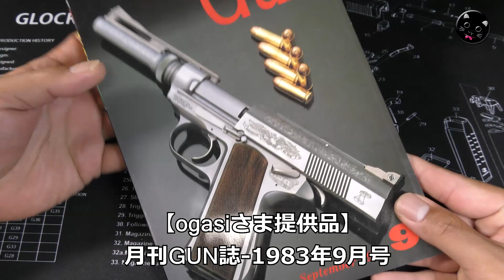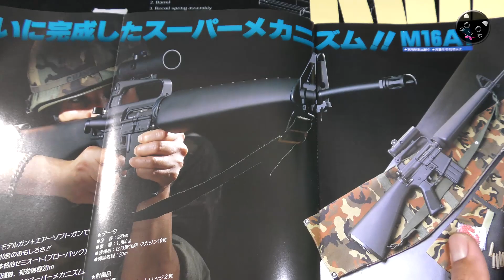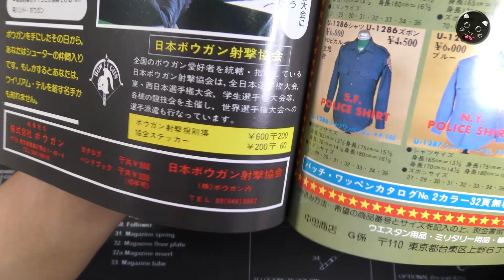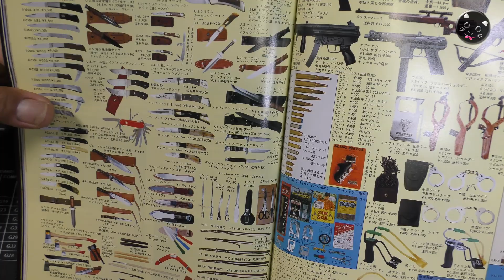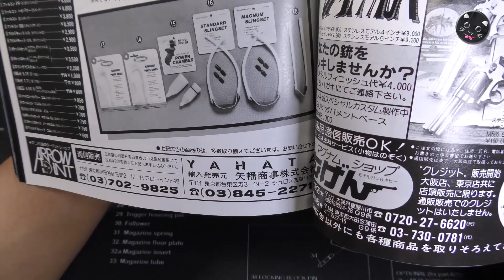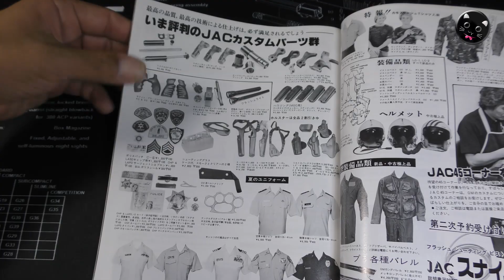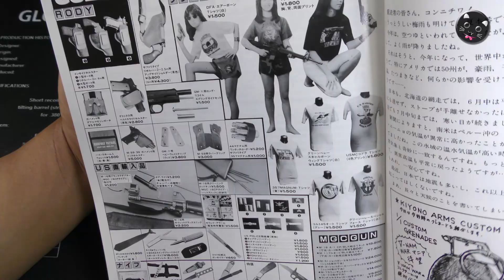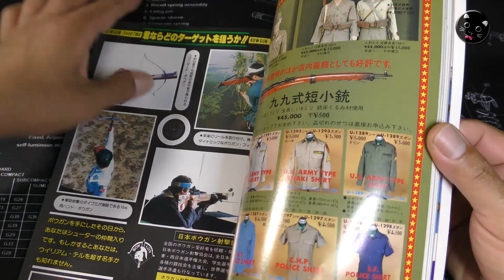【雑談】月刊GUN誌1983年9月号の広告ページをメインに眺めていきます！バイオハザード・ヴィレッジに登場の最強マグナム、ウィルディが表紙の素晴らしい号でした！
【ogasiさま提供品】月刊GUN誌1983年9月号を眺めていく動画です！バイオハザード・ヴィレッジに登場した最強マグナム、ウィルディが表紙でした！

【関連動画】

・発火式モデルガン入門講座！初心者必見！事前準備や発火後のメンテなど【くろねこYZ流】トイガン遊び！プロップパウダーも使いました。僕の場合はやや過剰メンテナンス気味ですよ（笑）PlasticModel

発火式モデルガン・撃ちまくり！セミ・フル・マシンピストル・リボルバーなど12モデルのブローバックをまとめた動画です！タナカ・CAW・KSC・MGC・マルシンの樹脂製トイガンのオイシイとこ取りです！

・マルシン・モデルガン【Walther PPK】不調個体メンテ！発火はするけどスライドがビクともしない症状を調整してみる動画です！結果、スライドからブリーチを外し、分解不可Fピンを取り外す結果に（笑）

・マルシン【ブローニング・ハイパワー】発火式モデルガン、ちょっと撃ってみた！純正プラグ・爆音プラグ・プロップパウダーでそれぞれ試射、少し不調でした！FN Browning Hi-Power

・マルシン・モデルガン【ブローニング・ハイパワー（コマ―シャル）】組立て全行程！事前に各パーツを塗装や磨きで仕上げたものを組んでいきます！本モデルガンの組立てで悩んだら眺めてみてくださいね！

・モデルガン発火カートリッジはマジックリンで洗浄するくろねこYZです（笑）とはいいつつ、最終的にはピカールですよね！

・マルシン【コルトガバメント】発火比べと微調整！純正プラグ・爆音プラグ・プロップパウダーで音量測定、不調を修正して7発完走です！COLT GOVERNMENT MARKⅣ SERIES'70

・マルシン・モデルガン【MP40】を発火した後に分解していく動画です！発火後のお手入れやメンテナンス、中古購入の際などの参考にどうぞ。PlasticModel-CapGun

・マルシン・モデルガン【MP40（3年放置モノ）】発火快調！カートリッジは20個しかありませんがキッチリ撃ち切り、完走すると嬉しいですね！PlasticModel-CapGun

・マルシン【コルトガバメント】発火式モデルガン、ちょっと撃ってみた！純正プラグ・爆音プラグ・プロップパウダーでそれぞれ試射、少し不調でしたCOLT GOVERNMENT MARKⅣ SERIES'70

・マルシン、サイド発火モデル、コルトガバメントとコマンダーを3個イチでカスタム風！PlasticModelGun

・モデルガンWキャップカートで発火！タナカ【デザートイーグル.50AE】ついに最終章！なのか？（笑）準備・作動・後片付けまで、丁寧に動画にしてみた感じで長いです！PlasticModel-ToyGun

・タナカ・モデルガン【デザートイーグル.50AE】その3！プロップ発火で派手なマズルフラッシュ！キャノンボールのプロップパウダーと2種類のキャップ火薬撃ち比べです！PlasticModel-ToyGun

・マルシンモデルガン【COLT 25.AUTO（コルト25オート）】ちょっと発火して遊んでみた！プロップパウダーもちょっと試しました！まぁ微妙な調子ですが、楽しいですな！PlasticModel

・マルシンモデルガン【MP40】発火快調！カートは15個しかないけどね-PlasticModelGun-MaschinenPistole40‐Schmeisser